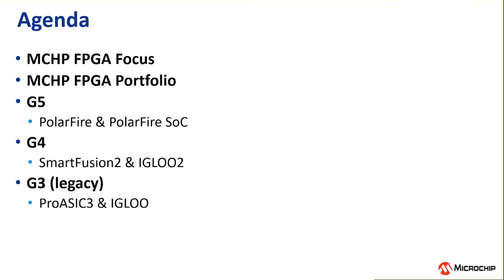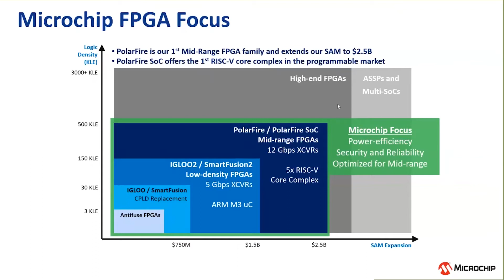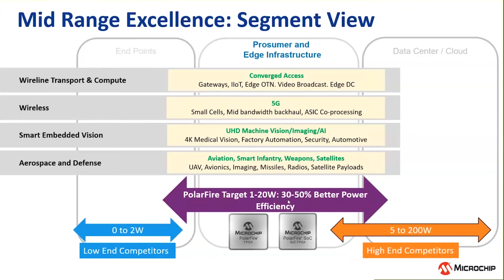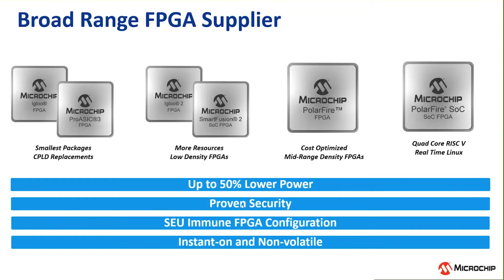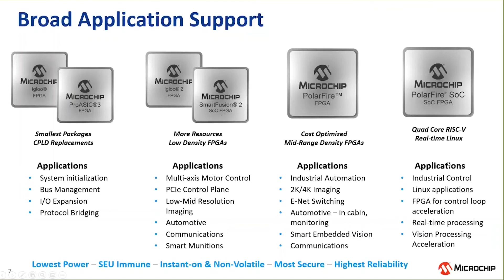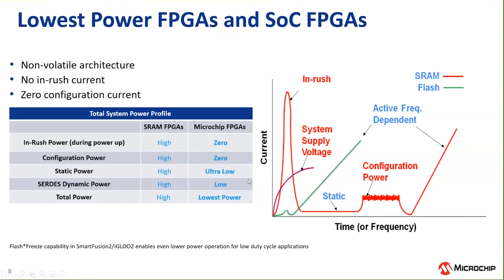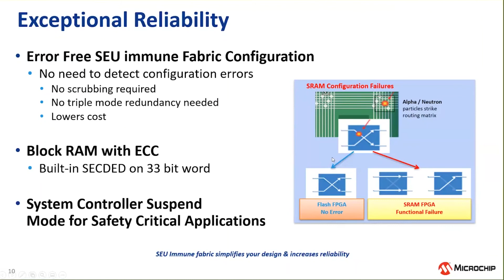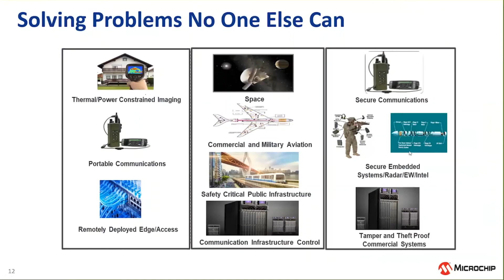Microchip FPGA 제품 소개 Part 1: Microchip FPGA 포커스 및 포트폴리오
한국 마이크로칩에서는 코로나19 바이러스 확산 방지를 위하여 온라인으로 기술 교육을 진행하고 있습니다. 매주 진행되는 교육에 대한 자세한 사항 및 교육 신청은 한국 마이크로칩 홈페이지 를 참조하십시오.

이 강의에서는 마이크로칩 FPGA에 대한 소개와 전체적인 Product에 대한 이해를 돕고자 합니다. 특히 마이크로칩 FPGA의 기술적인 특징들과 장점을 설명합니다.